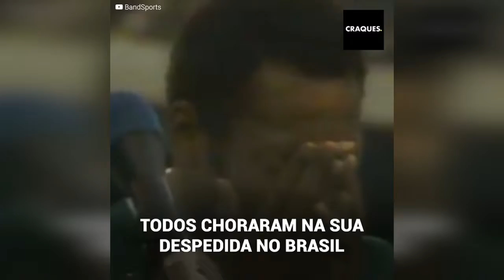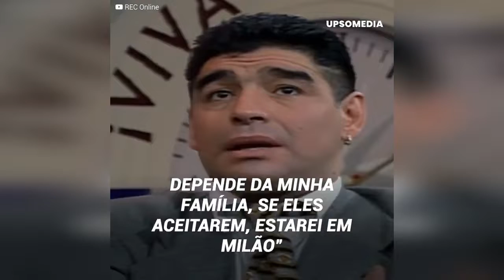O dia em que Pelé saiu da aposentadoria para jogar pelo Brasil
Pelé pegou as chuteiras para jogar pela seleção brasileira. Aos 50 anos, ele deixou a aposentadoria para voltar a vestir a camisa verde-amarela em uma partida esquecida por muitos. Em San Siro, o “Rei” voltou a deslumbrar o mundo em uma partida repleta de estrelas. Embora houvesse uma ausência que não passou despercebida. E a verdade é que Diego Maradona não compareceu por um motivo inacreditável...